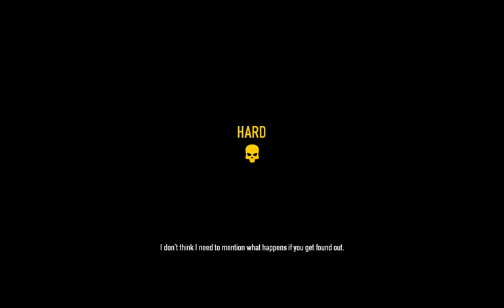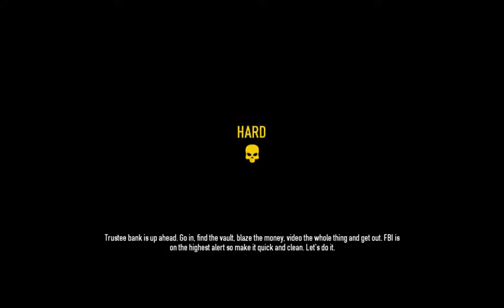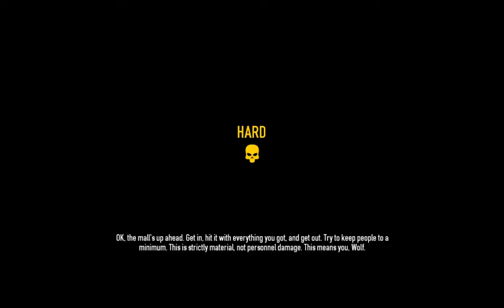Friday Night Gaming: ep. 25 - Payday 2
Playing some Payday 2 by Overkill Software.